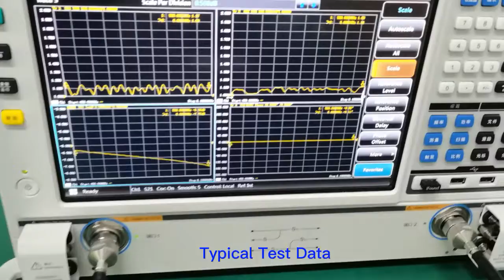0 5-6 GHz, 2 Way, 3 Way, 4 Way, 8 Way SMA Power Divider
RF ONE offers a range of resistive and Wilkinson power dividers up to 40GHZ, 50GHz and 67GHz. Available in output ports of 2-way, 3-way, 4-way, 6-way, 8-way,12-way,16-way.

This video shows the commonly used 0.5-6 GHz power dividers.